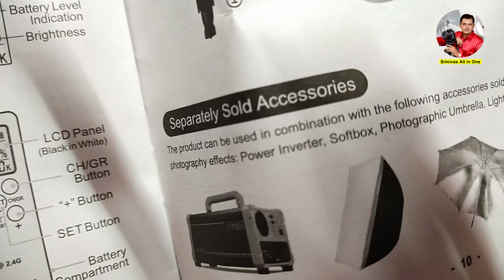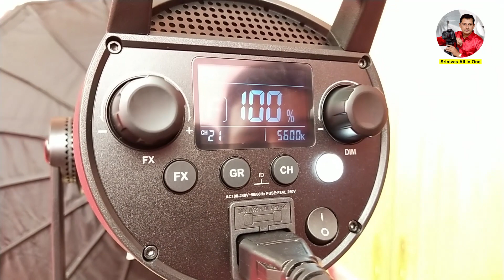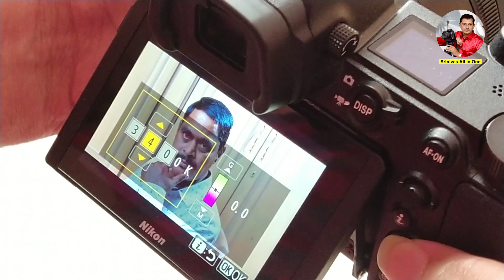GODOX SL200II 200W LED Video Light Telugu Review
GODOX SL200II 200W LED Video Light